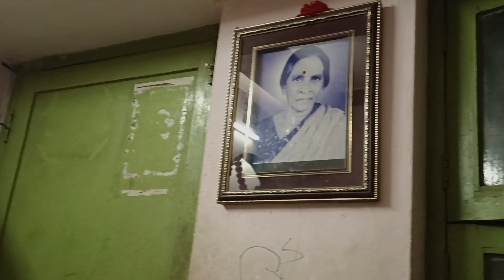ఊరు వెళ్దాం అని అన్నీ రెడీ చేస్కునం😍Special Simple Chicken Dum Biryani🤤నా దసరా పండగ❤️అమ్మవారు అనుపు🙏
ఊరు వెళ్దాం అని అన్నీ రెడీ చేసి పెట్టుకున్నాం😍 Chicken Dum Biryani 🤤 నా దసరా పండగ❤️అమ్మవారు అనుపు🙏